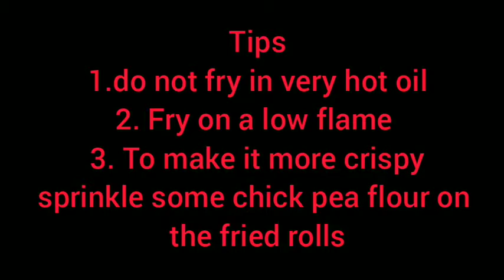easy and tasty chicken spring roll recipe | ramadan recipe ||nazra cuisine